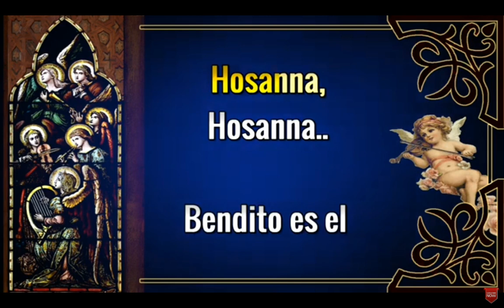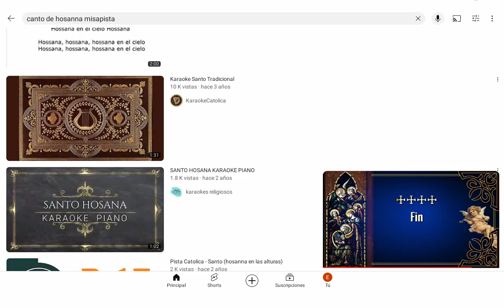22 de noviembre de 2023